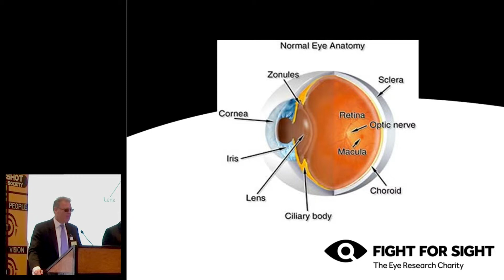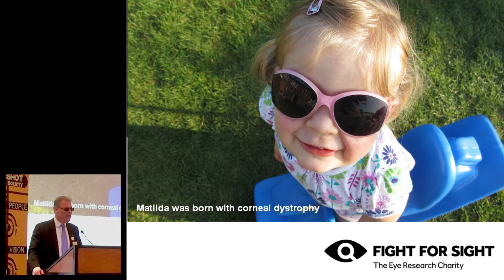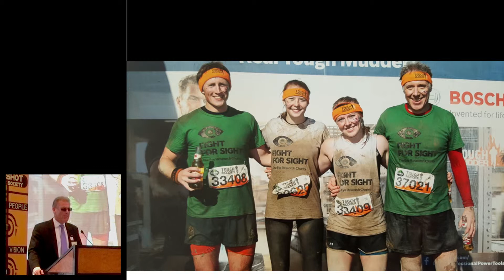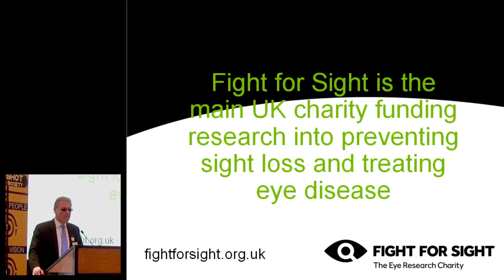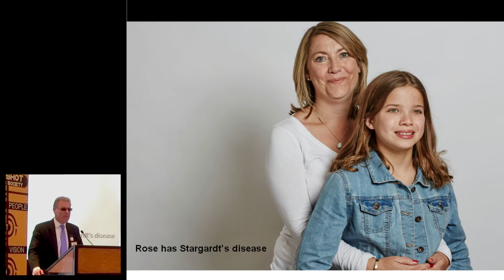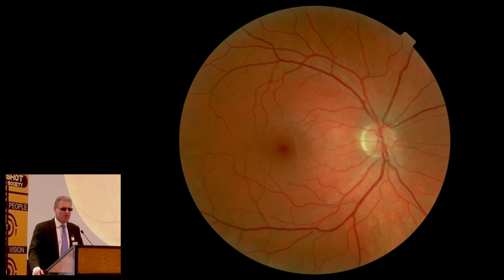Julian Jackson - Fight for Sight/BUS partnership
Birdshot Chorioretinopathy, or Birdshot Uveitis as we now call it is a rare and potentially blinding chronic posterior uveitis. This presentation was filmed at the Birdshot Day No 3 held in November 2015. It was put on for both patients and professionals.  Many thanks to NIHR Biomedical Research Centre at Moorfields Eye Hospital and UCL Institute of Ophthalmology for organising the filming and editing of these short films which capture all the talks from the day.